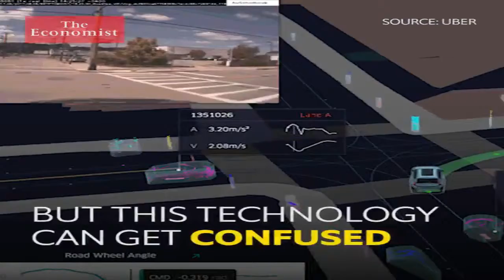Are Driverless Cars Safe?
How safe are driverless cars at the current technology level? Should you ride in  them?